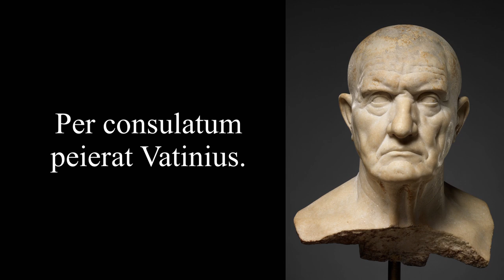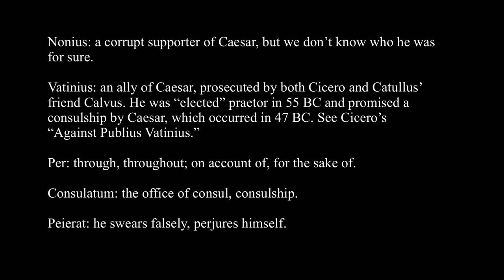Catullus 52 in Latin & English: Quid est, Catulle? Quid moraris emori?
Catullus is expressing his disgust and despair over the level of corruption in Rome, probably around 55 BC. His attack is aimed at two of Caesar’s political allies.

Quid: what; for what, why?

Moraris: do you delay, put off, hesitate; a deponent verb, passive in form but active in meaning.

Emori: to die, die off; deponent verb.

Sella in curuli: in the curule seat, a folding chair reserved for high-level officials: dictators, consuls, praetors, etc.

Struma: a tumor, especially in the neck. Cicero uses this word several times to describe Vatinius. Catullus is using it here for Nonius, perhaps to emphasize the similarity between the two.

Nonius: a corrupt supporter of Caesar, but we don’t know who he was for sure.

Vatinius: an ally of Caesar, prosecuted by both Cicero and Catullus’ friend Calvus. He was “elected” praetor in 55 BC and promised a consulship by Caesar, which occurred in 47 BC. See Cicero’s “Against Publius Vatinius.”

Per: through, throughout; on account of, for the sake of.

Consulatum: the office of consul, consulship.

Peierat: he swears falsely, perjures himself.

Meter: Iambic Trimeter

Iambic trimeter consists of three iambic units, each of two “feet”. (iamb = u — ). The three pairs of iambs are broken by a caesura (pause) in the middle of the third foot. A spondee ( — — ) may be substituted for an iamb in the first and third feet.

x –  u –  x || –   u –  u –  u –

quĭd ēst Cătūllĕ? || quīd mŏrārĭs ēmŏrī?
sēlla īn cŭrūlī || strūmă Nōnĭūs sĕdēt,
pēr cōnsŭlātūm || pēiĕrāt Vătīnĭūs.

Repetition of Sound:

QUID est, CatULLe? QUID MORaris eMORi?
SELLa in CURULi stRUma nonius SEdet,
PER consulatum PEieRat vatinius:

The first verse is identical to the last here and in Catullus 16 and 36.

Pronunciation:

quid est, catuLLe? quid morāris ēmorī?
seLL(ā) iñ curūlī stRūma nōnius sedet,
peR cōñsulātum peierat vatīnius:

iñ curūlī: N before C pronounced “NG”

cōñsulātum: N before S is nasalized.

R: trilled r

Artwork:

Roman marble bust, 1st century AD, Metropolitan Museum of Art, New York, public domain.

Roman bronze portrait, 50 BC - 54 AD, Metropolitan Museum of Art, New York, public domain.

Aureus of Augustus, 15 BC, Tiberius and Drusus hand Augustus, sitting on a sella curulis, symbols of victory (laurel branches). Copenhagen, National Museum, public domain.

Translation:
David Amster
Fez, May 8, 2022